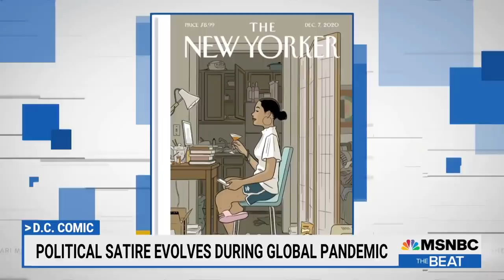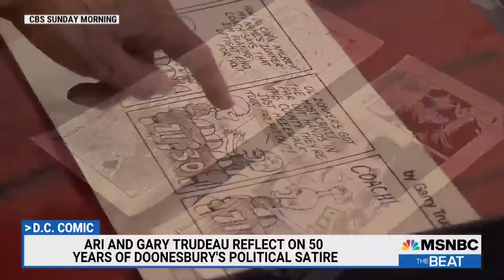Doonesbury's Trudeau: Trump Was A 'Full-Blown Comic Strip Character' | The Beat With Ari Melber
Doonesbury's Garry Trudeau joins MSNBC's Ari Melber to talk about satirizing Trump and politics in the Biden era. (This interview is from MSNBC’s “The Beat with Ari Melber, a news show covering politics, law and culture airing nightly at 6pm ET on MSNBC.

“The Beat with Ari Melber” covers politics, law and culture on MSNBC nightly at 6pm ET, anchored by Emmy-winning journalist and attorney Ari Melber (@arimelber).  The Beat focuses on original reporting and in-depth interviews with a wide variety of guests, and was nominated for a 2020 Emmy in the Outstanding Interview category.